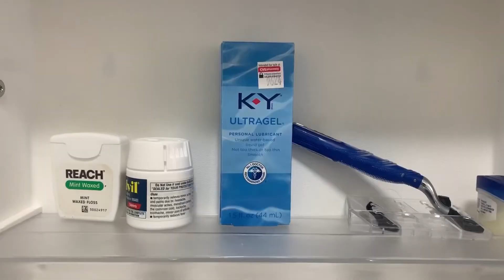Quarantined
Coming this Spring to ABC!